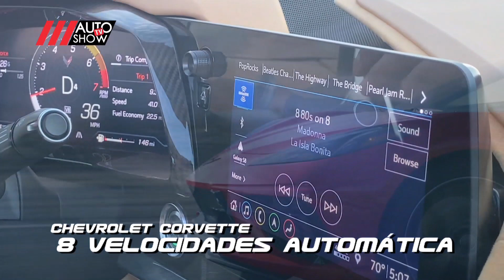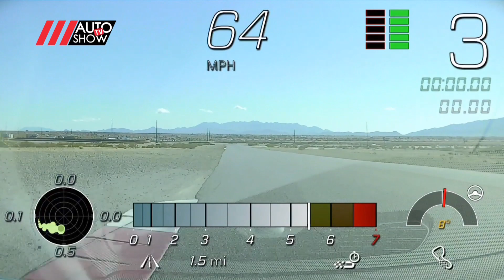Nuevo Corvette C8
Nuestro primer encuentro con el totalmente nuevo Corvette C8 desde la ciudad de las Vegas, ahora con motor central y que próximamente llegara a nuestro país.